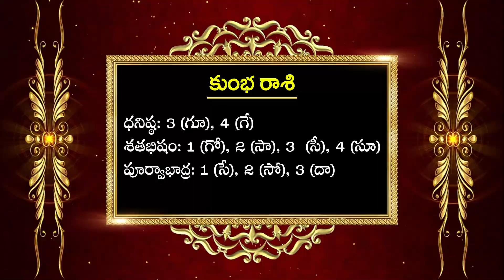Kumbha Rasi, Aquarius Horoscope february 2023 Rasi Phalalu | కుంభ రాశి | Dr.B Santosh Kumar Sastry